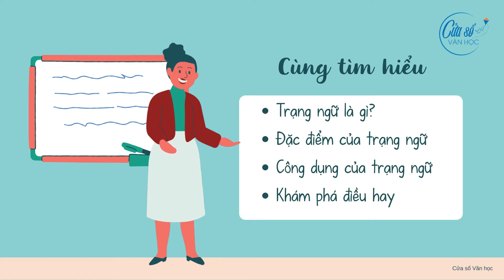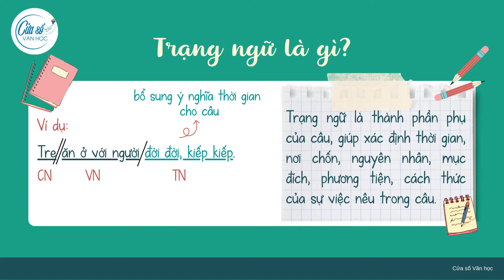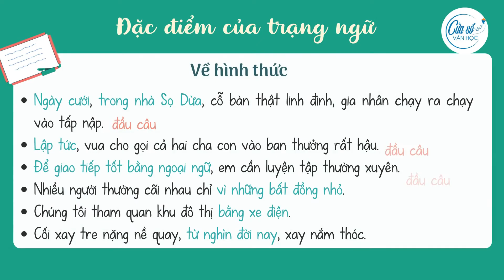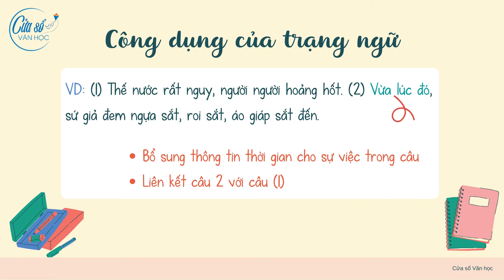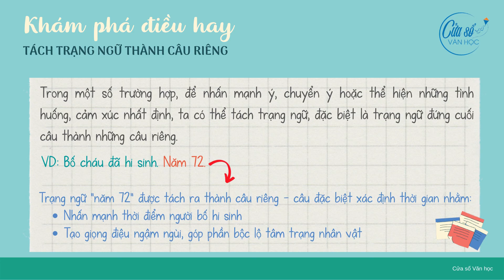[Tri thức tiếng Việt] Trạng ngữ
Trạng ngữ là thành phần phụ của câu giúp bổ sung thông tin về thời gian, địa điểm, nguyên nhân, mục đích, phương tiện, cách thức thực hiện hành động được nói trong câu. Mời các bạn cùng xem video để hiểu được đặc điểm và công dụng của trạng ngữ giúp diễn đạt được tốt hơn nhé.